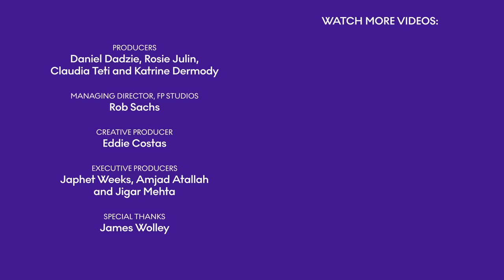Digital dilemma: Does AI help or harm the creative community?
It can write emails, essays and even songs. It has created award-winning pieces of art, and it’s one reason that Hollywood is on strike. That’s right—today’s podcast episode is about artificial intelligence.

Generative AI programs such as ChatGPT, DALL-E and Midjourney are worrying artists of all kinds about the future of art. Is AI coming for artists’ jobs and livelihood, or is it a helpful tool pushing art to a new horizon?

Jason Allen used generative AI to create his work “Théâtre d'Opéra Spatial,” which won the Colorado State Fair’s annual fine art competition in 2022, making news headlines. He says artists should be excited and more open to working with AI as a new artistic medium that can help break down barriers and democratize art for everyone. On the other side, Molly Crabapple, award-winning artist and writer, says artists—and everyone—should be concerned about generative AI, arguing that these programs are not only stealing from, but “sucking the lifeblood,” from living artists. Additionally, she contends that the limited creativity of AI art programs will ultimately impoverish human culture. Watch the Doha Debates Podcast as our guests debate the controversy surrounding AI art, the economics of artificial intelligence and the future of art around the world.

Doha Debates Podcast is a production of Doha Debates and FP Studios. This episode is hosted by Joshua Johnson. Thoughts on this conversation? Let us know! Follow us everywhere @DohaDebates and join the post-episode discussion in our YouTube comments.